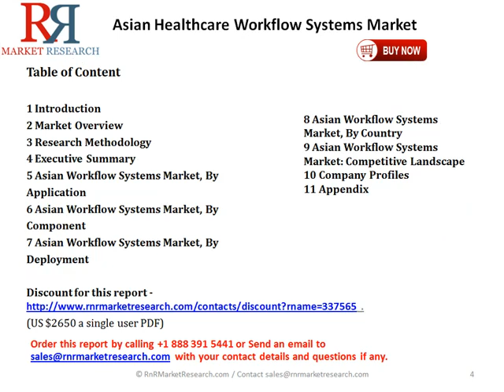Asian Healthcare Workflow Systems Market Analysis and Forecast to 2019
Get Sample Copy of Asian Healthcare Workflow Systems Market Research @ . (US $2650 for a single user PDF)
Asian workflow systems market is expected to grow at a CAGR of 6.1% from 2014 to 2019. A number of factors such as reduction in installation cost of IT, increased quality of care and clinical outcomes, and reduction in the errors are driving the growth of workflow systems market. However, limited investment in Healthcare IT, interoperability issues, and high cost of healthcare IT hamper the growth of this market. Shifting focus by key players towards patient-centric systems provide numerous opportunities for the growth of workflow systems market in this region.